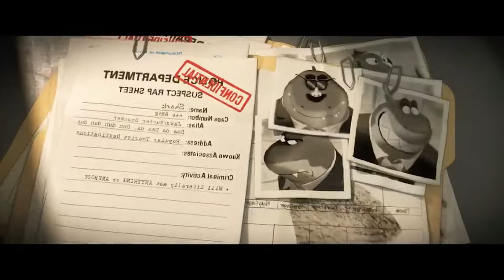Furry Ocean's 11 *NO SPOILERS* THE BAD GUYS (2022) - Quick Review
A group of villains tries to trick the system and get people to believe they went good! But can bad guys truly become good guys?

Outro song is Ghost In Your Stereo, a cover by Roski Veair with me on the lead vocals! Check it out! We worked really hard on it!
Sprite work is by ObscuredFlower/SpadesSoldier